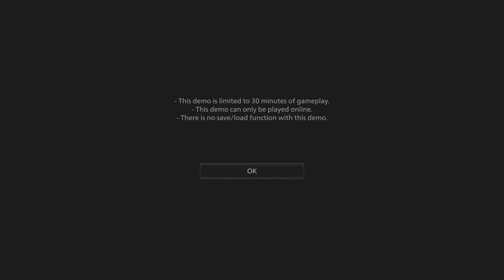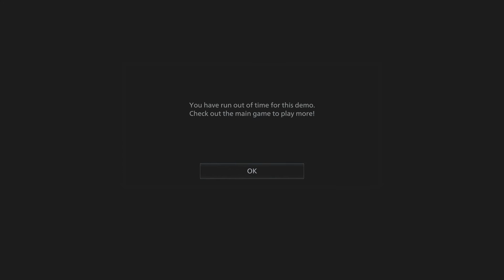JessBen Play'in : Resident Evil 8 - Castle Demo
With Jess taking control this time, we enter the castle for the first time. Will we see THICC Lady?

Ben and Jess's Twitch Twitch.tv/Benchez360